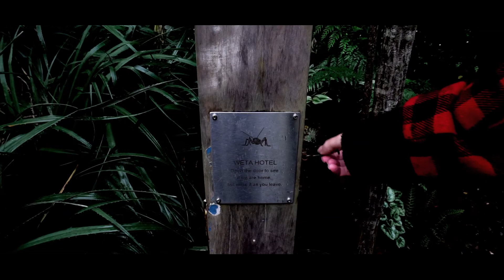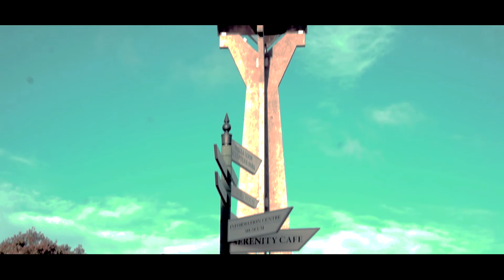Whangarei New Zealand Vlog - Air terjun di Whangarei New Zealand ( Selandia Baru) | Agung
Whangarei New Zealand  ( Selandia Baru ) adalah salah satu tempat wisata New Zealand bagian utara. Tempat wisata New Zealand yang satu ini cukup terkenal.

New Zealand ( Selandia baru ) saat ini cuaca disini sangat dingin. Masih banyak lagi Tempat wisata di new zealand yang belum kami explore.

Tapi di Whangarei New Zealand sangat kren and plus udaranya sangat segar. kalau ingin berwisata ke New Zealand saran saya Whangerei juga ada di rencana kawan kawan.